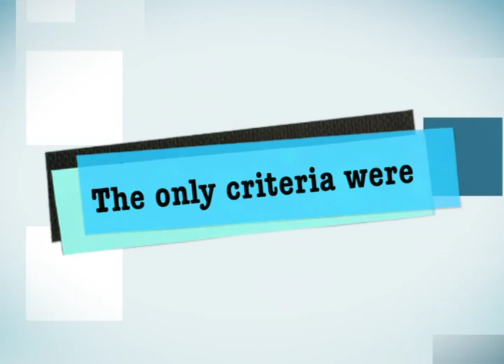Teacher's Day Special Episode Promo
Teacher's Day Special Episode with Ryan Group CEO Mr. Ryan Pinto on Topper TV Saturday 3rd September 2016 at 9 PM.